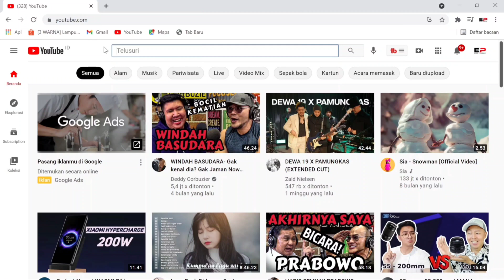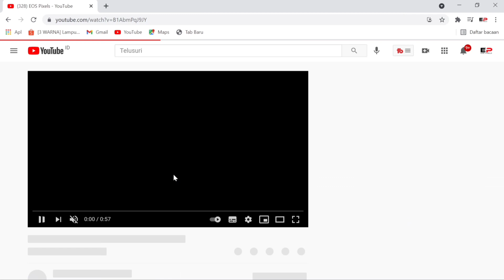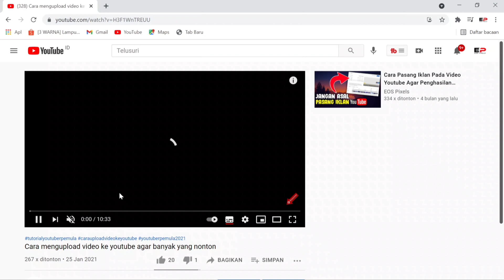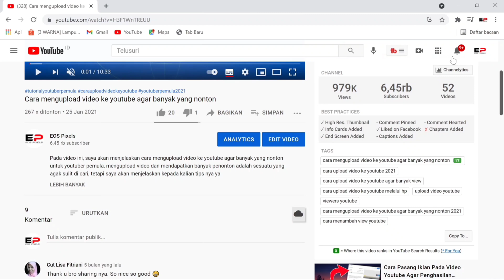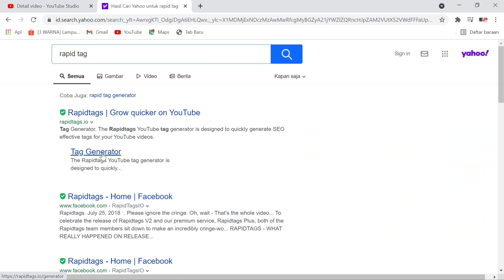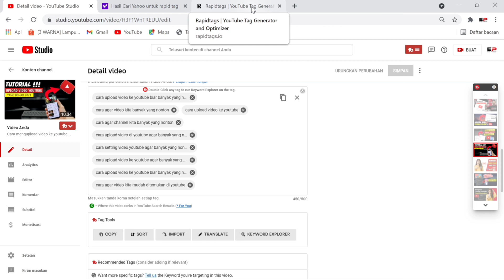Cara membuat tag video youtube yang benar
Nah, caranya gampang ya guys kalian ikutin cara dari saya